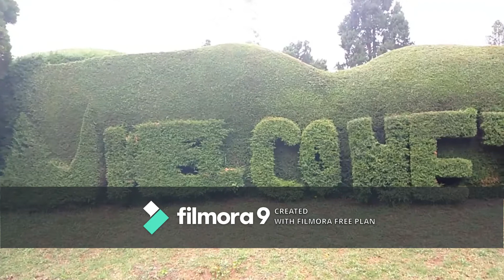wow KARNATAKA SIRI HORTICULTURE GARDEN,OOTY.OOTY TOURIST DON'T MISS IT KARNATAKA garden ooty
KARNATAKA SIRI HORTICULTURE GARDEN IS SITUATED IN OOTY. ITS 3 KMS  AWAY FROM OOTY BUSSTAND.PLEASANT ENVIRONMENT AND ENJOYABLE CLIMATE WILL BE FELT BY EVERYONE .ALL AGE GROUP PERSONS CAN GO .